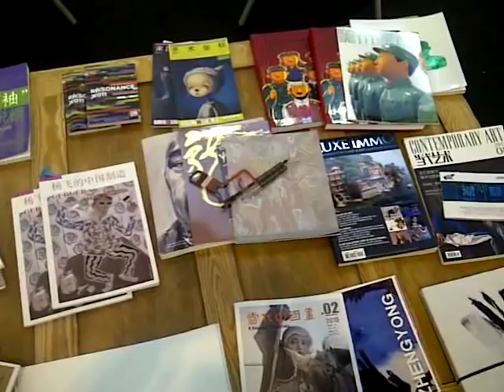Galerie Dock Sud - ST-ART - Foire internationale de Strasbourg - Artistes Chinois - 2011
La participation de Dock Sud Chine à St-art (du 25 au 28 novembre 2011), la grande foire d'Art contemporain de Strasbourg s'est soldée par un vrai succès avec de très belles ventes notamment du peintre LIU Zhengyong et de Shen Jingdong